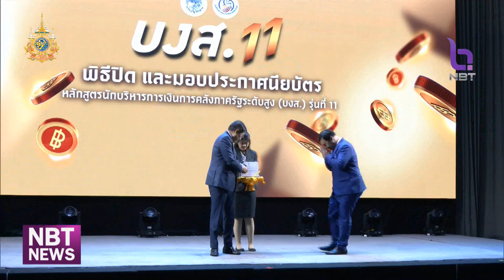กรมบัญชีกลาง มอบประกาศนียบัตร บงส. รุ่นที่ 11 ข่าวค่ำ วันที่ 2 สิงหาคม 2567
กรมบัญชีกลาง จัดหลักสูตรนักบริหารการเงินการคลังภาครัฐระดับสูง (บงส.) รุ่นที่ 11 ให้แก่ผู้บริหารระดับสูง เพื่อเสริมศักยภาพและนำความรู้การบริหารการเงินการคลังทางภาครัฐไปปรับใช้ในหน่วยงาน